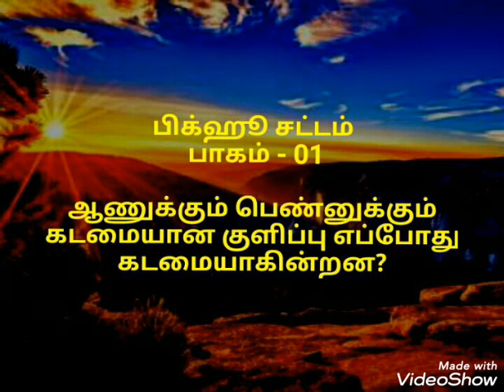பிக்ஹு சட்டம் Part - 01 ஆண் பெண கடமையான குளிப்பு எப்போது கடமையாகிம்றன? Moulavi- Rafi Haneefa Furqani